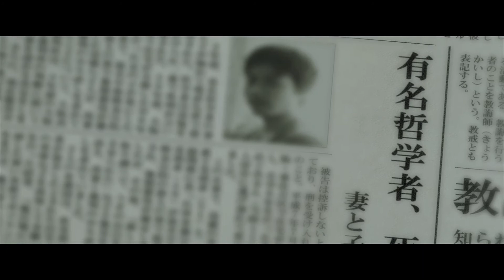Lacuna 予告編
第28回早稲田映画まつり本選作品
監督：松本仁志
出演：Oka Kazuma、Emika Tsunoda、Kiyoto Suzuki、Keisuke Sakuma

1月17日14:10~早稲田大学大隈講堂にて上映